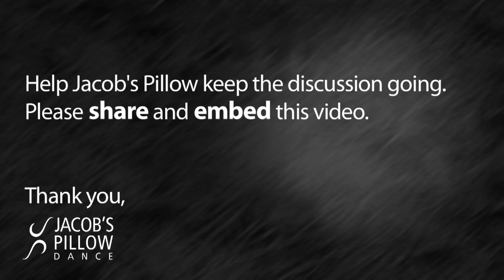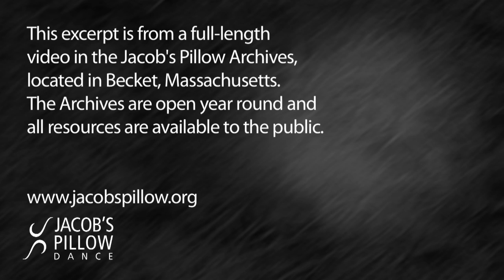Misty Copeland & Virginia Johnson talk about Black Ballerinas │Jacob's Pillow Dance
American Ballet Theatre Soloist Misty Copeland and Dance Theatre of Harlem Artistic Director Virginia Johnson discuss their personal journeys in embracing and promoting color on the ballet stage. Moderated by Scholar-in-Residence Maura Keefe at Jacob's Pillow Dance.